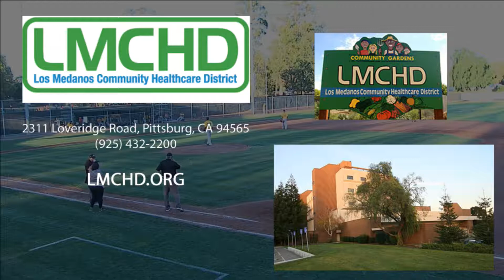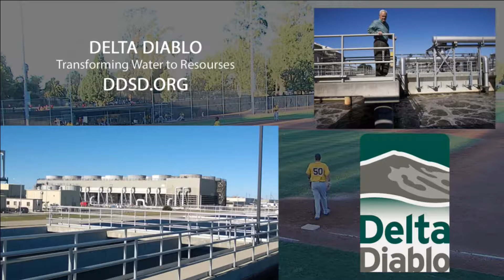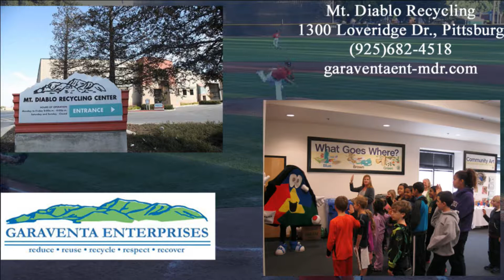7/27/17 ADMIRALS VS DIAMONDS 1